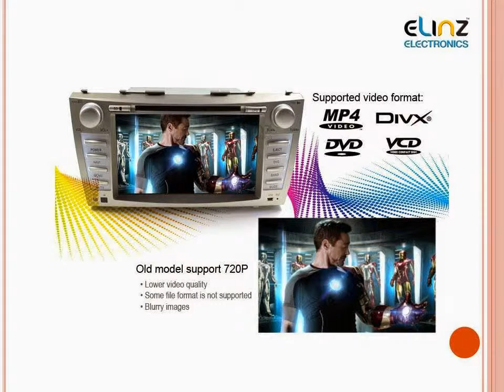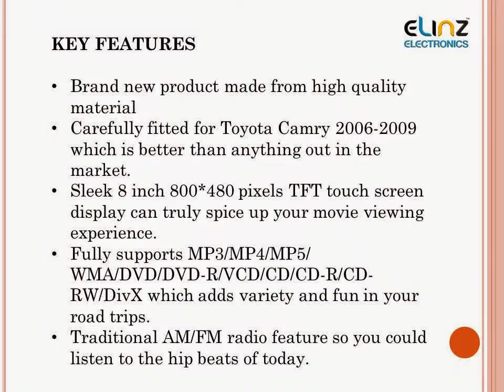8" Toyota Camry Aurion LCD GPS Car DVD Player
Toyota Camry Aurion LCD GPS Car DVD Player Brand new product made from high quality material.
Carefully fitted for Toyota Camry 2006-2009 which is better than anything out in the market.